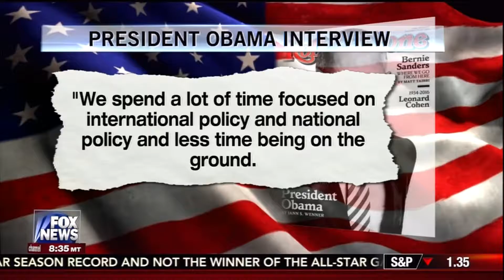Leslie Marshall on FNC America's Newsroom 12-1-16